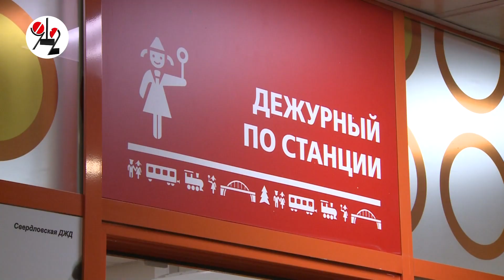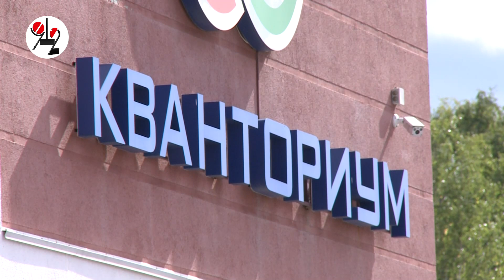Кванториум впечатлил губернатора.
Экскурсоводом был целый начальник Свжд.